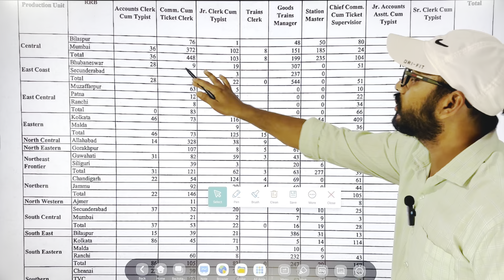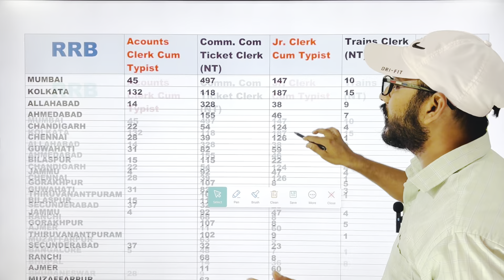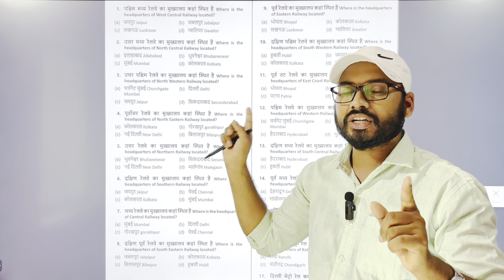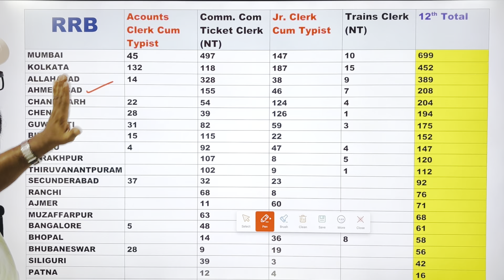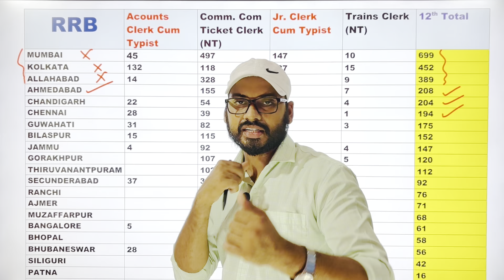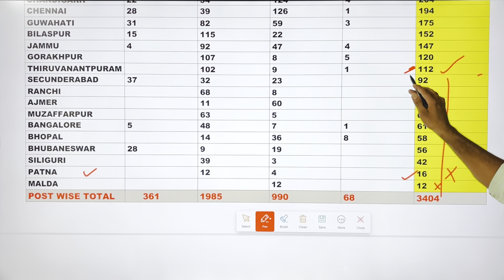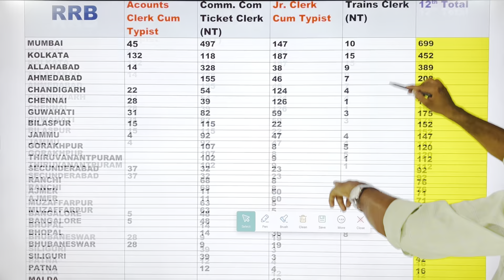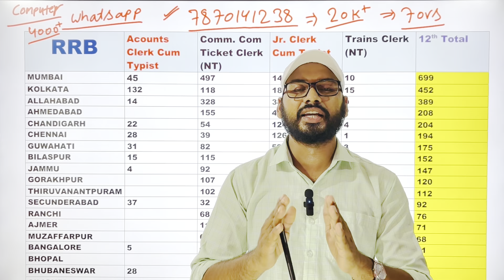RRB NTPC Safe Zone 2024 | RRB NTPC 12th पास Safe Zone 2024 | रेलवे NTPC में फॉर्म कहाँ Apply करें ?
RRB NTPC Safe Zone 2024 | रेलवे RRB NTPC 2024 में किस Zone से Form Apply करें, कम Cut-Off कहाँ पर ?

rrb ntpc 2024 post preference
rrb ntpc 2025 typing and non typing post details
rrb ntpc qualification
rrb ntpc 2024 exam pattern
rrb ntpc job profile
ntpc syllabus
rrb ntpc new vacancy 2024
rrb ntpc new vacancy 2024 form fill up
rrb ntpc new vacancy 2024 malayalam
rrb ntpc new vacancy 2024 tamil
rrb ntpc new vacancy 2024 form fill up date
rrb ntpc new 2024
rrb ntpc 2024 new vacancy
railway ntpc syllabus
rrb ntpc qualification
rrb ntpc 2024 syllabus
rrb ntpc age criteria 2024
rrb ntpc qualification 2024
rrb ntpc syllabus
rrb ntpc form fillup 2024
rrb ntpc 12th pass post
rrb ntpc 10th pass post
rrb ntpc 2024 notification
railway ntpc without typing post
railway ntpc post details
railway ntpc new vacancy 2024
railway ntpc vacancy details
railway ntpc non typing post details
railway ntpc post preference
railway ntpc post information
railway ntpc new vacancy notification
railway ntpc bina typing wala post kon kon hai
railway ntpc typing and non typing post details
rrb ntpc non typing post details
rrb ntpc me bina typing wala post kon sa hai

railway ntpc new recruitment 2024
railway ntpc 2024
railway ntpc calendar update
railway ntpc bharti 2024
railway calendar update
railway ntpc new notice
railway ntpc official notification
railway ntpc official notice
railway ntpc update 2024
railway group d bharti 2024
railway group d new recruitment 2024
railway group d 2024
railway sm new vacancy 2024
railway tc new recruitment
railway cc new vacancy 2024
railway ntpc various post vacancy 2024
railway big update on ntpc bharti